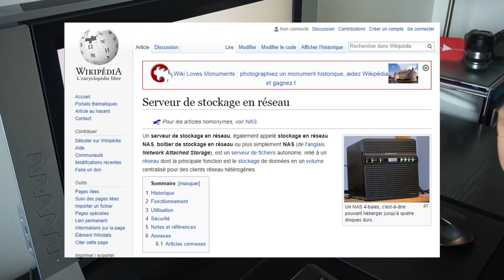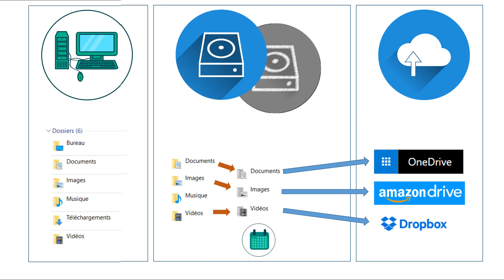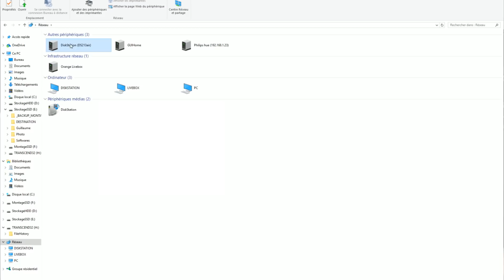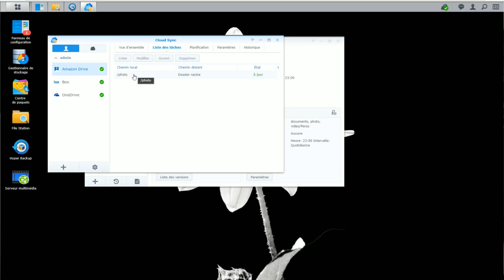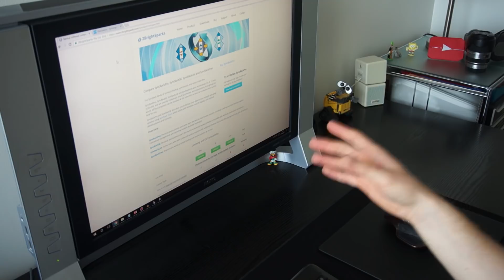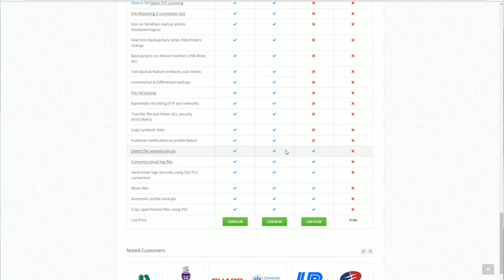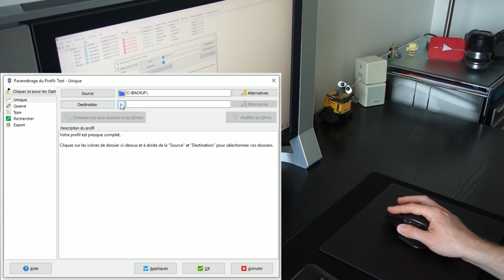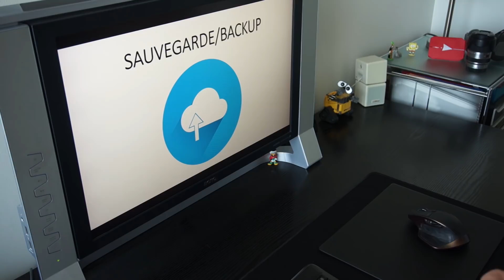Sauvegardez vos données: le NAS et SyncBack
Sommaire:
00:00 Résumé des épisodes précédents ^^
00:40 Qu'est ce qu'un NAS ?
01:10 Concrètement, voici mon NAS: un Synology DS213air: deux emplacements pour disques durs 3"1/2 et connecté sur un port réseau ethernet gigabit.
02:18 Mon utilisation du NAS : je stocke mes données localement sur mes machines et je clone ces données sur le NAS
03:09 Une autre alternative: stocker directement vos données sur votre NAS
04:06 La sauvegarde incrémentielle dans le NAS
04:35 Ceci ne suffit pas, il faut également stocker vos données en dehors de votre domicile, soit sur un autre NAS, soit sur un hébergement cloud.
05:07 Concrètement voilà l'interface DSM de Synology
05:26 Les répertoires et fichiers sont aussi accessibles depuis vos machines via le réseau
05:48 FileStation pour explorer les fichiers, et HyperBackup pour la sauvegarde
07:28 CloudSync pour sauvegarder ou synchroniser des emplacements de stockage vers des services cloud
07:57 Attention à ne pas confondre synchronisation et sauvegarde, au risque d'avoir de mauvaises surprises
08:41 Comment je copie mes documents importants vers mon NAS: j'utilise SyncBack !
09:53 Les différences entre la version gratuite et les versions payantes
13:40 Comment configurer SyncBack pour réaliser des sauvegardes
16:40 Je ne peux pas aller plus dans les détails sur cette vidéo déjà longue, mais n'hésitez pas à poser vos questions et je verrai comment y répondre efficacement !

Pour ceux qui se posent la question, oui, les rushs datent de Septembre 2017 pour une sortie de la vidéo en Mars 2018 !

Suivez moi !